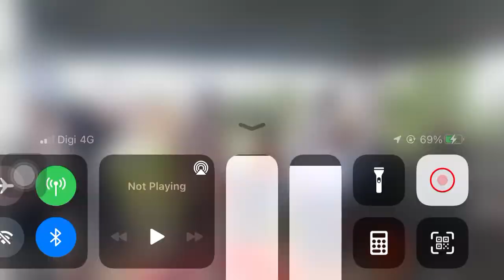D'Caption - Bagai dijanji cover pop yeh yeh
Untuk pertanyaan boleh hubungi 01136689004
Sewa backline , live band , PA sistem